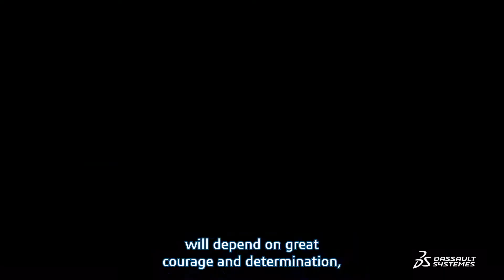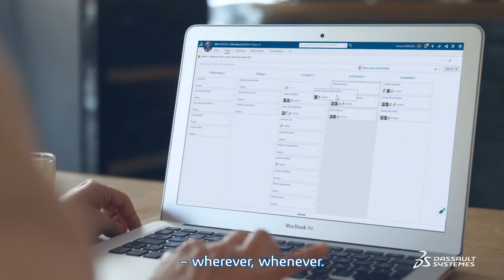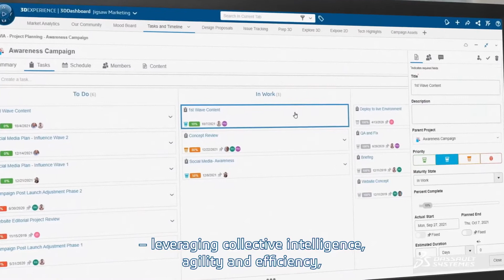Plataforma 3DEXPERIENCE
Reúna todos los aspectos de su negocio en una sola plataforma para aumentar la colaboración, mejorar la ejecución y acelerar la innovación